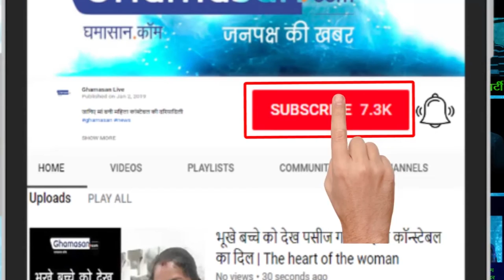Sapna choudhary की मम्मी ने चूल्हे पर बनाईं गर्मागर्म रोटियां, Sapna choudhary mom Made Chapati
सपना चौधरी की मम्मी ने चूल्हे पर बनाईं गर्मागर्म रोटियां,